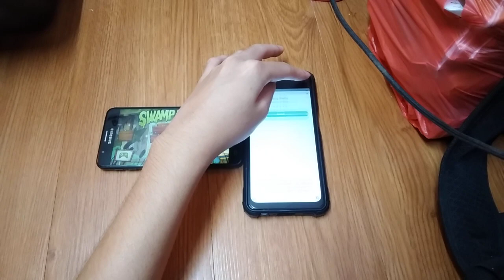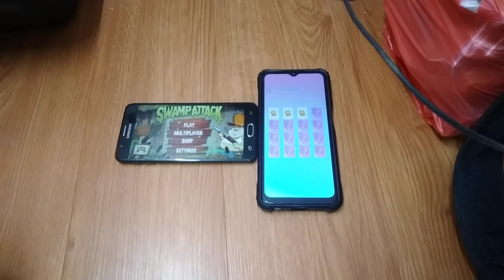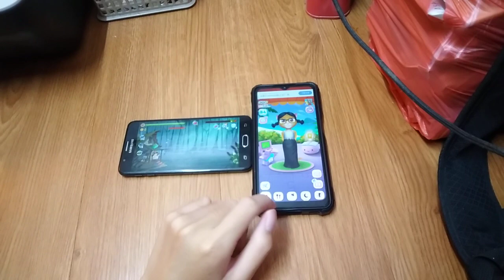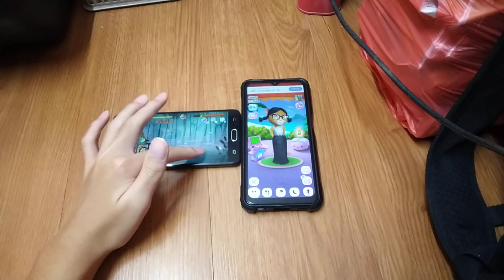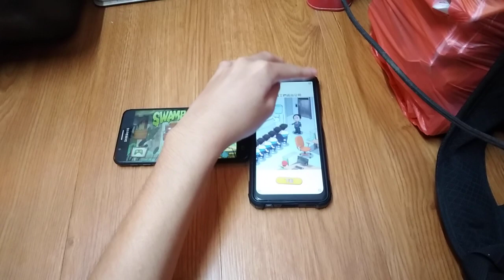Swamp Attack & My Talking Angela Echo 22820